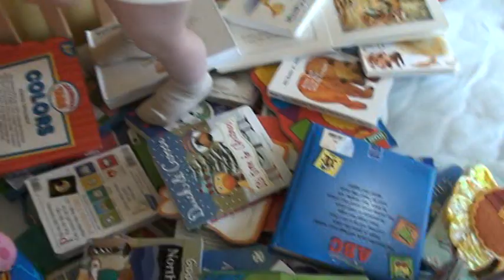Owen books in the crib